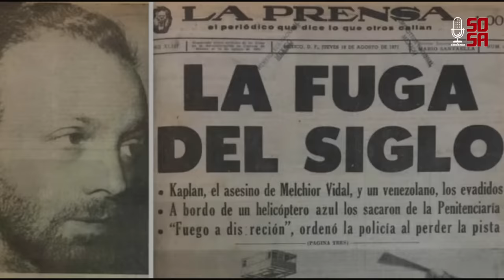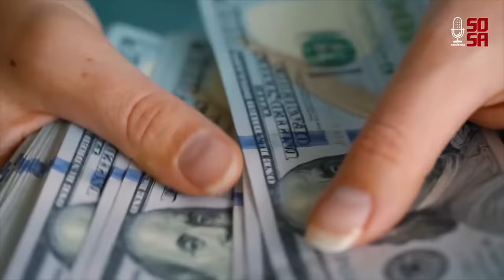DAVID JOEL KAPLAN🤵🏼 La FUGA MÁS ESPECTACULAR de la HISTORIA 😨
Te contamos la historia de la llamada FUGA DEL SIGLO protagonizada por David Joel Kaplan, para muchos, la más espectacular en la historia.

Si te gustó el contenido, te agradecería mucho tu apoyo con una suscripción y like, saludos.